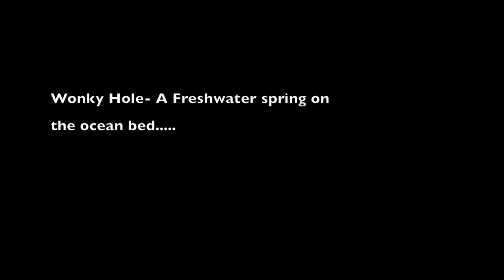Dingoes, Boars, Nannygai and Trevally, Fishing and Hunting North Queensland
A few clips from a few days off work. Everything from Dingoes eating a deady to Tusky Rainforest  Boars and fishing wonky holes and wrecks for Large Mouth Nannygai and Trevally.

Boat- 4.4 seajay magnum
Outboard- 50hp 4 stroke Mercury
Lures- various metal jigs and plastic vibes

Dogs-
Diget- Cattle x Tenterfield Terrier, Lithgow Collie
Minty- Catahoula
Ali- Border Collie x Bullterrier, Whippet, Cattle dog

Sony ax33

Location- Queensland Australia